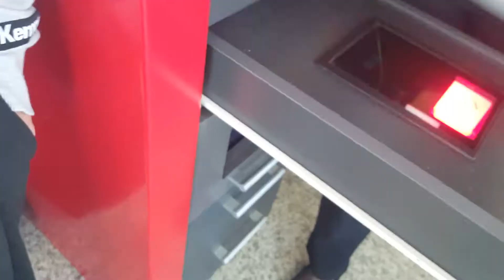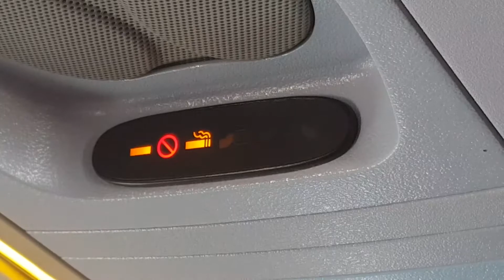Krstni polet Jana Tajnika z letalom